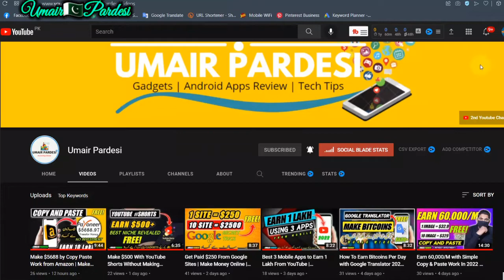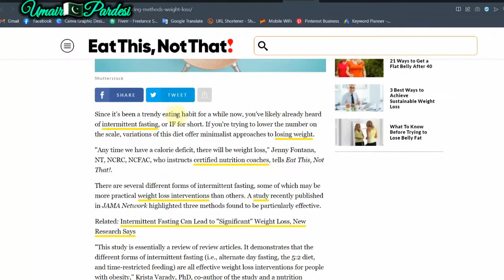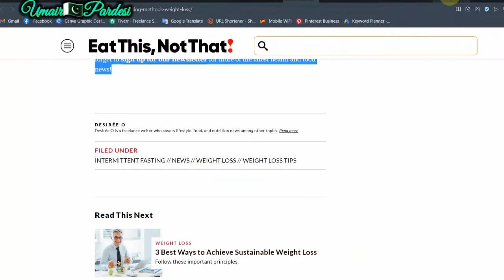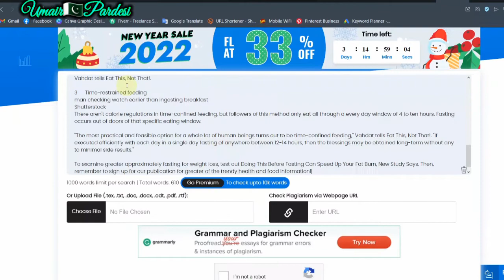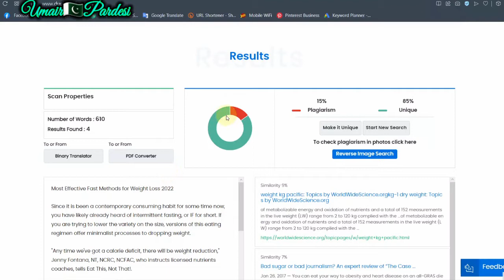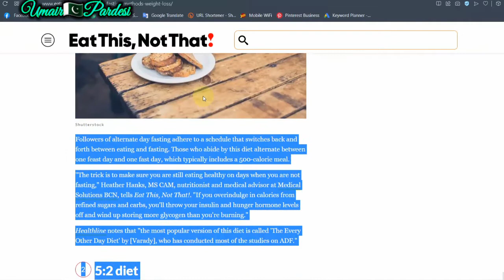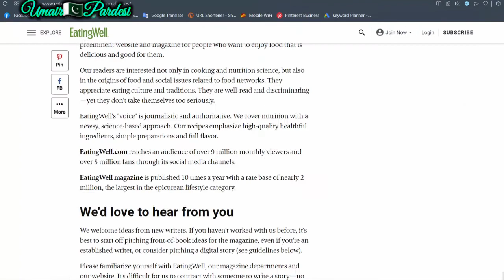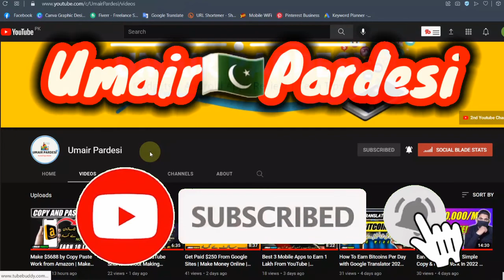Earn $8970 Per Day From Google News 2022 | Earn Money from Google News (Worldwide) | Umair Pardesi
Earn $8900 Per Day From Google News 2022 | Earn Money from Google News (Worldwide) | Umair Pardesi

Dosto Aaj Ki Is Video  how you can earn money by using google news it very simple method just you need to stick with this video till the end I will show you how it works step by step. Ummeed Hai Aapko Ye Video Bahut Pasand Aayegi.@Umair Tanoli